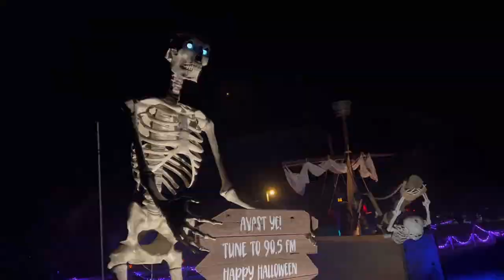Halloween Pirate Show 2022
Halloween Yard Haunt Show. Pirates battle the redcoats